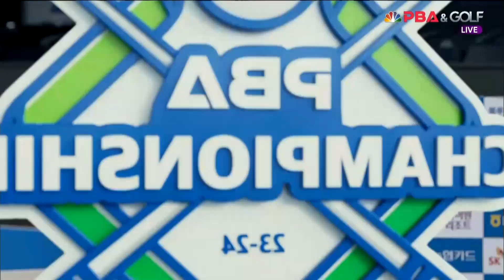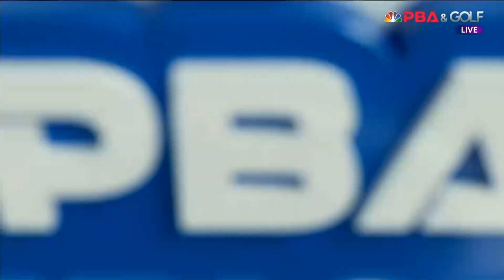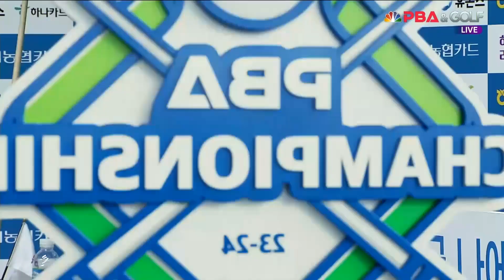최성원 vs 정경섭 32강 4세트[NH농협카드 PBA 챔피언십 23-24]